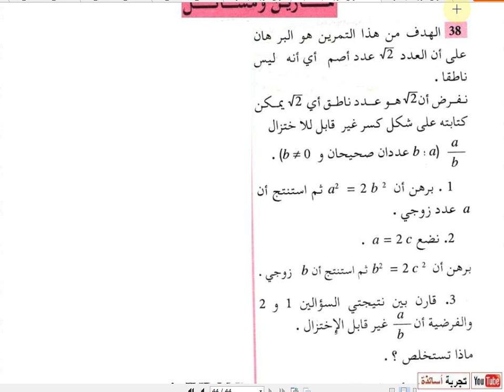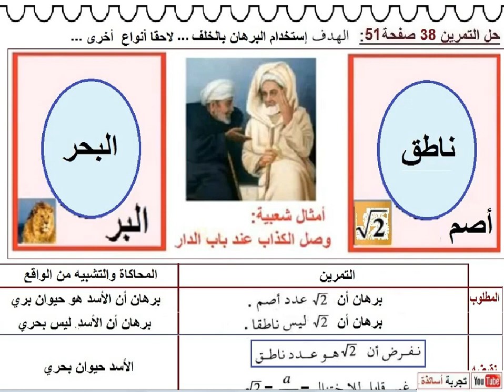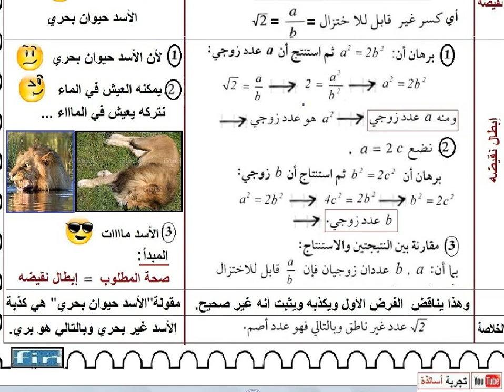أولى ثانوي أدبي ، رياضيات ، حل تمرين 38 صفحة 52